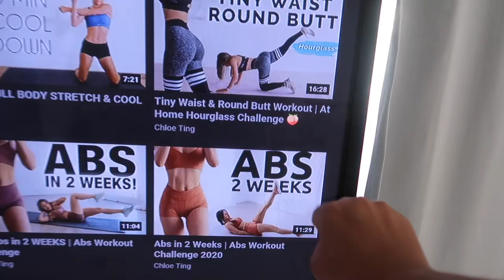yet another day in my life | Natalie Nicole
Hi y'all, hope everyone is having a good week! This is yet another day in my life, if y'all are getting sick of these please tell me and ill switch it up:) love y'all xx